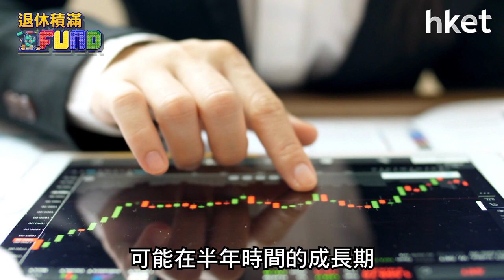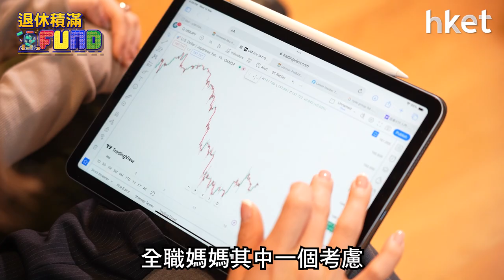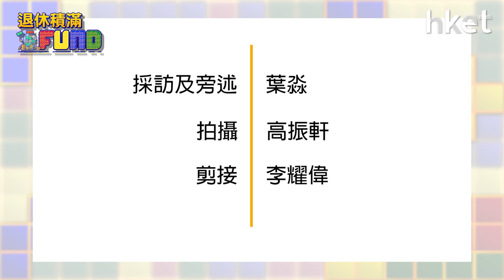【退休積滿Fund】女性投資｜全職媽媽ETF投資攻略 減息必揀乜板塊？美股咁做實冇死？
全職媽媽無時間投資，ETF或是她們入門投資的其中一個最佳工具。今集請來光大證券國際環球市場及外匯策略師湯麗鴻，用3分鐘為媽媽們度身設計ETF投資策略！